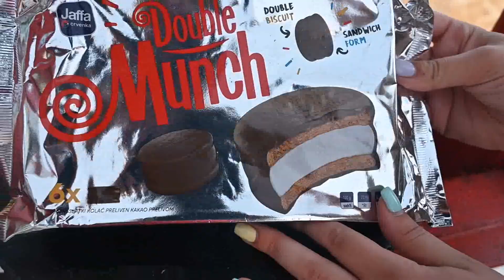EXPERIMENT HYDRAULIC PRESS VS MUNCHMALLOW